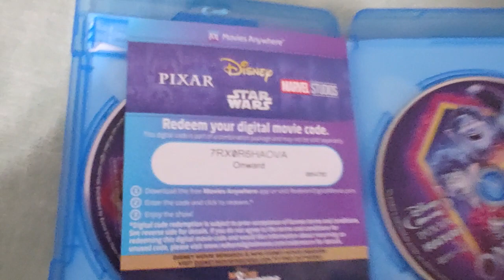DISNEY PIXAR ONWARD BLU RAY + DVD + DIGITAL COPY Overview!